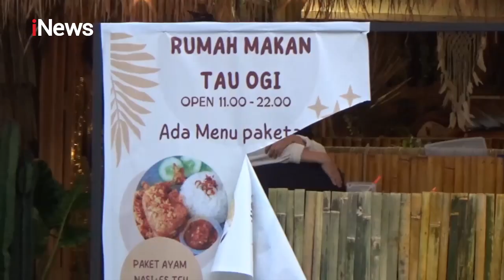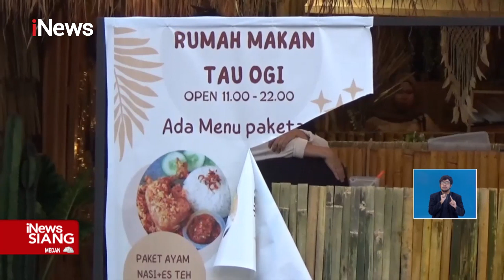Kelompok Remaja di Sulsel Serang Rumah Makan dengan Sajam iNewsSiang 06/06